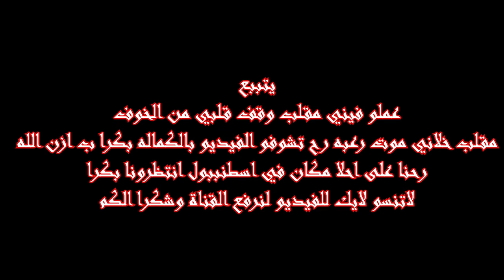طاعن محمد ديمو الي ضربوه الناس طلع كذاب||المصور بعد هل فيديو ضرب احمد ليش ؟